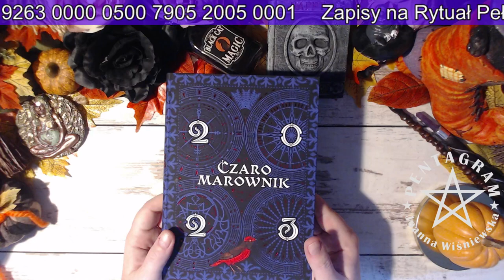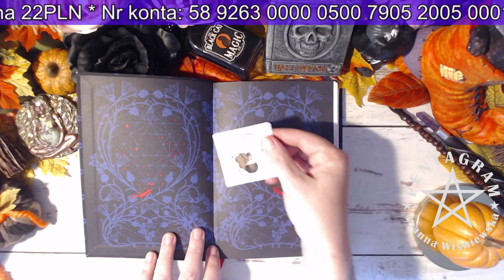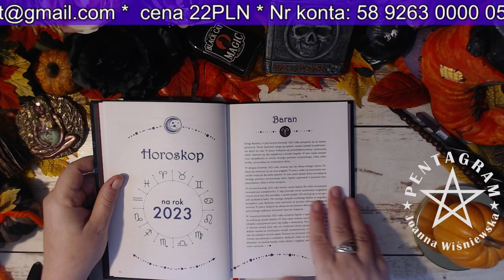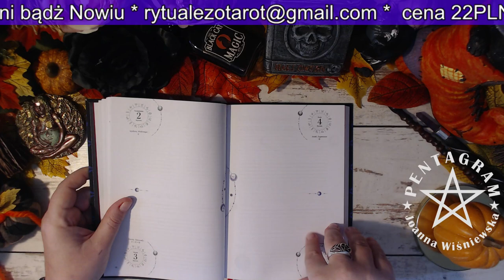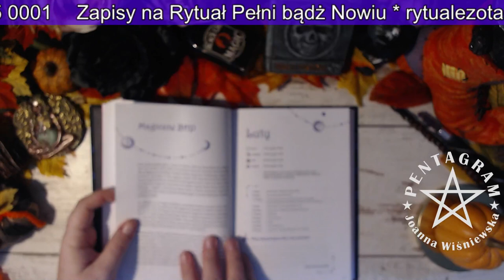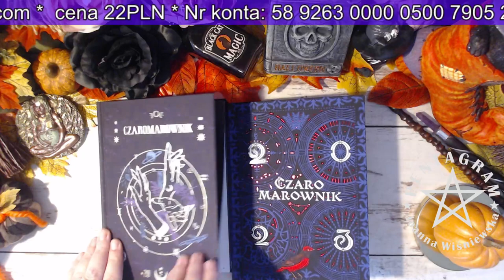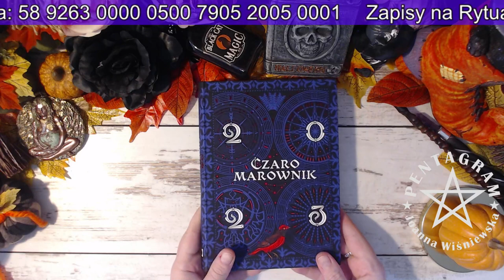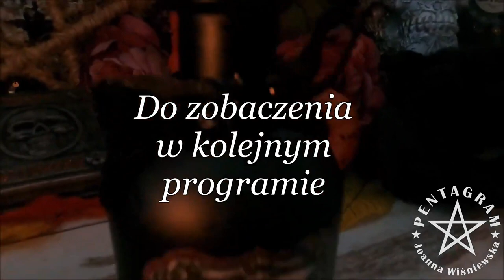Recenzja Czaromarownik 2023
Chcesz dołączyć do magicznego grona ?
Wieczór z Wróżką codziennie około 21:00
BŁOGOSŁAWIEŃSTWO TYGODNIA w każdą niedzielę o 21:00
Opłaty Paypalem
12 zł za pytanie

Bank Pekao   nr konta: 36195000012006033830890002
Kod SWIFT/BIC Bank Pekao: PKOPPLPW
IBAN Bank Pekao: PL 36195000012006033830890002

Adres korespondencyjny:
Poczta Polska Odbiór w punkcie
Joanna Wiśniewska
Pl.Szarych Szeregów 5 a,
98-100 Łask